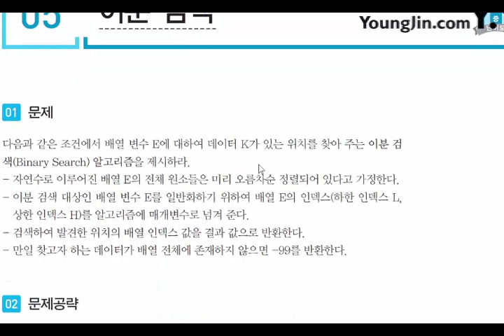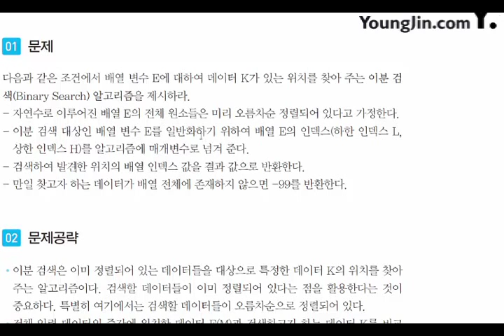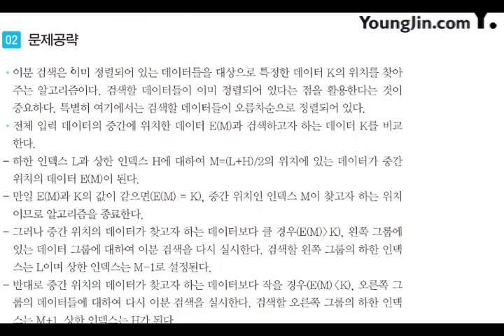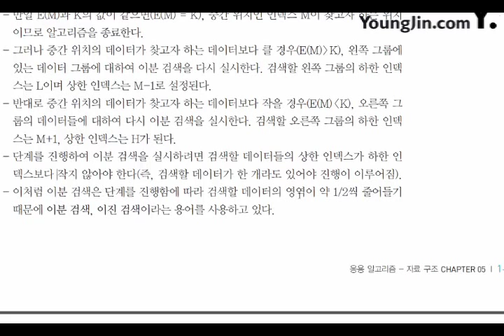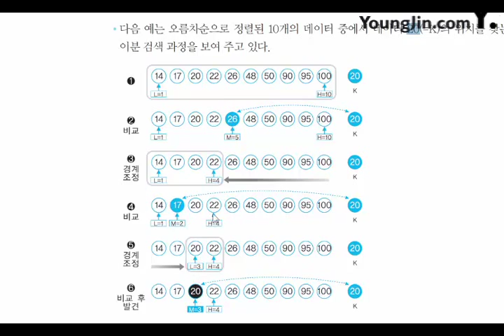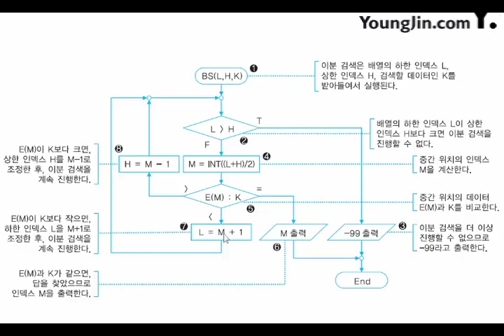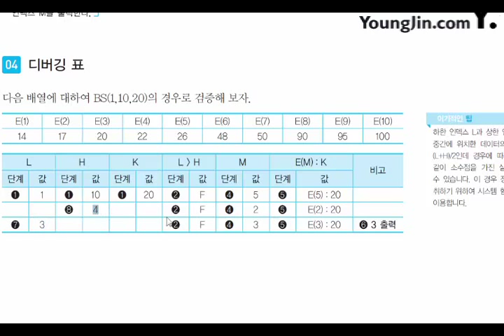2017 어플리케이션 개발 응용 알고리즘 자료 구조5